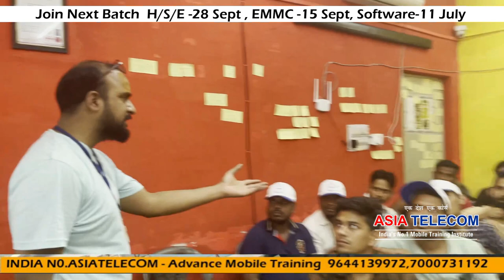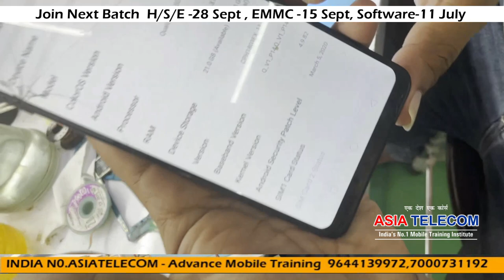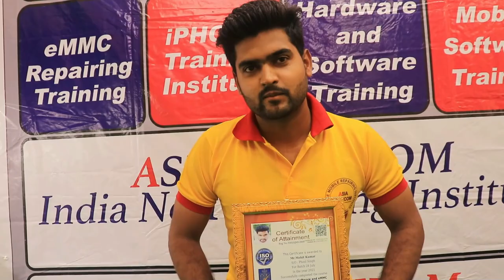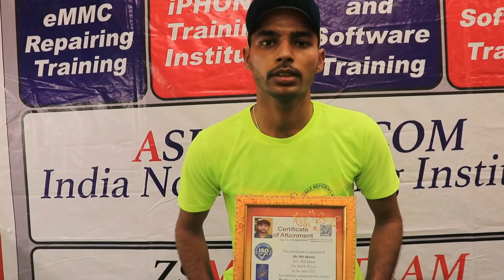No service Fault Repair by Student - Check Proper Voltage Must Watch Learn Free Class For Subscriber